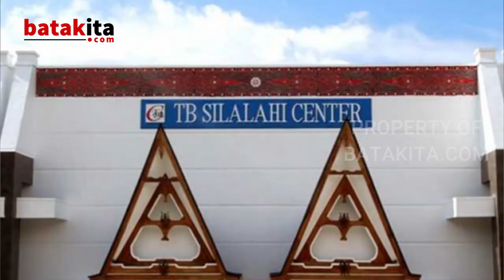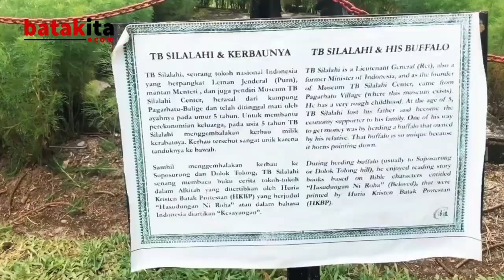Menjelajahi Keindahan Balige: Destinasi Wisata Favorit Wisatawan!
Indonesia, negara kepulauan yang kaya akan keindahan alam dan keanekaragaman budaya. Salah satu destinasi wisata yang menarik perhatian banyak wisatawan adalah Balige, sebuah kota kecil yang terletak di tepi Danau Toba, Sumatera Utara. Dengan pesona alamnya yang menakjubkan dan keberagaman budayanya, Balige telah menjadi destinasi favorit bagi banyak wisatawan.